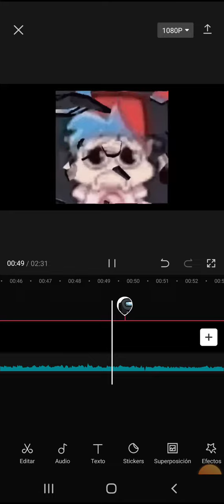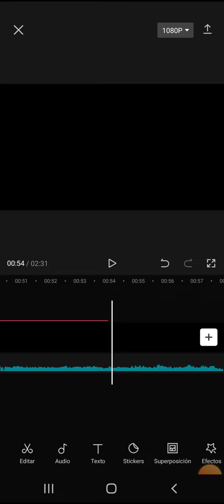👀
Leak
NONE OF THE IMAGES ARE MINE